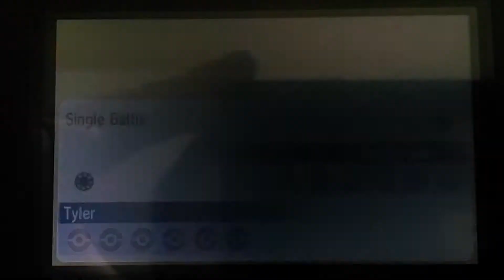Pokemon XY WiFi Battle 26! Vs Ninamorifanboi #13